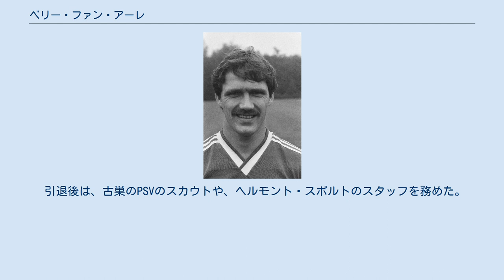ベリー・ファン・アーレ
ヘルモント・スポルトの選手
在ベルギー・オランダ人
ベリー・ファン・アーレ（Berry van Aerle、1962年12月8日 -）は、オランダの元サッカー選手。
ポジションはMF（守備的MF）、DF（右サイドバック）。
 ファン・アーレは、1981年にPSVアイントホーフェンで選手経歴を開始した。
主に右サイドバックを担当していたが、1985年にベルギー代表のエリック・ゲレツが加入すると出場機会を失い、1986-87シーズンにベルギーのロイヤル・アントワープへのレンタル移籍に出された。
 翌1987年にPSVへ復帰すると守備的MFのポジションを獲得し、レギュラーに返り咲いた。
PSVではリーグ通算278試合に出場、5度のリーグ優勝（1986年、1988年、1989年、1991年、1992年）に貢献した。
また1988年5月にはUEFAチャンピオンズカップ優勝に貢献し、同年12月のトヨタカップに出場した。
選手経歴の晩年はヘルモント・スポルトへ移籍し、1995年に現役を引退した。
 オランダ代表としては1987年10月14日に行われたポーランド代表戦でデビュー。
1988年のUEFA欧州選手権1988優勝、1990年のFIFAワールドカップ・イタリア大会ベスト16、1992年のUEFA欧州選手権1992準決勝進出に貢献するなど、国際Aマッチ35試合に出場した。
 引退後は、古巣のPSVのスカウトや、ヘルモント・スポルトのスタッフを務めた。